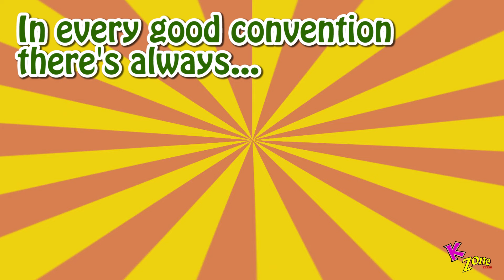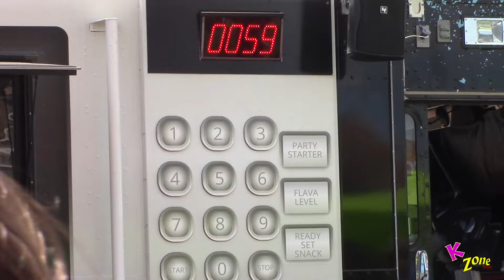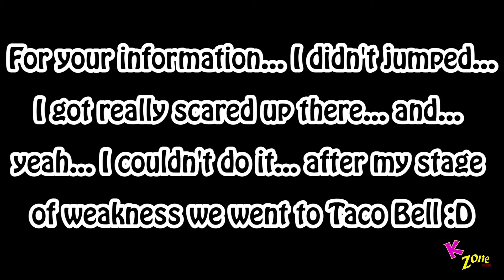Comic-Con 2015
Outdoors Comic-Con 2015! :D Yeeeeeeiiiii!!!